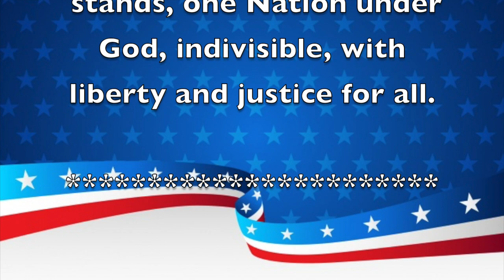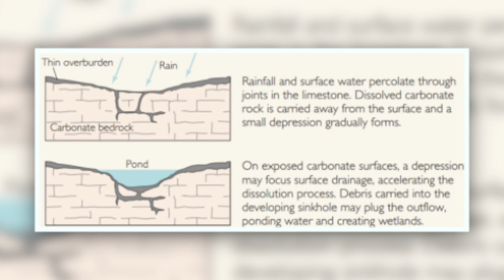Morning Announcements May 30th, 2023